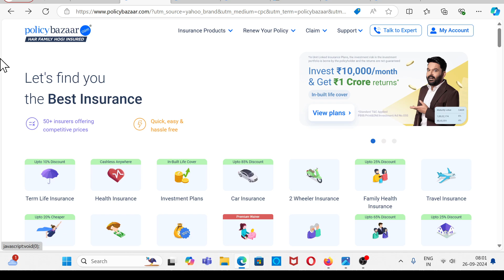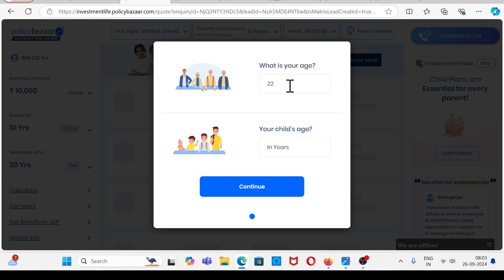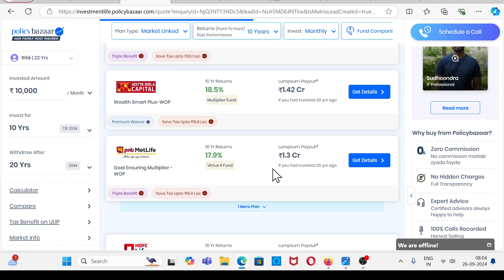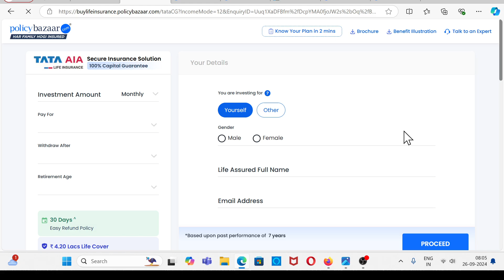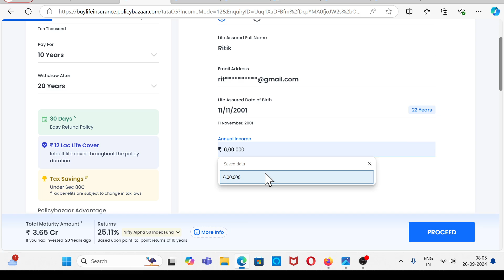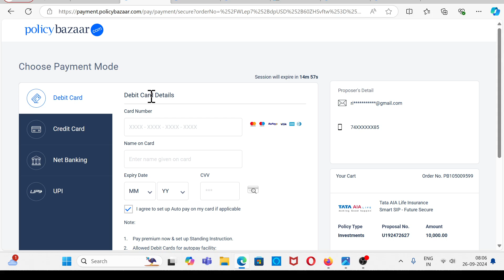Policybazaar Me SiP Kaise Kare